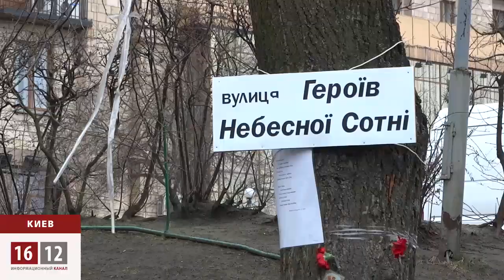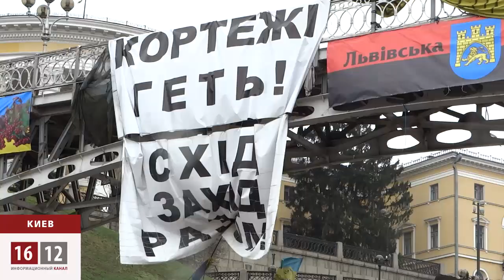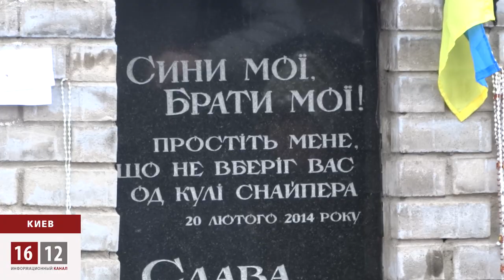Кто расстреливал Майдан? / 1612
Один из снайперов был взят в плен, и сейчас выясняются подробности событий 18-20 февраля, устанавливаются личности виновных в убийствах.